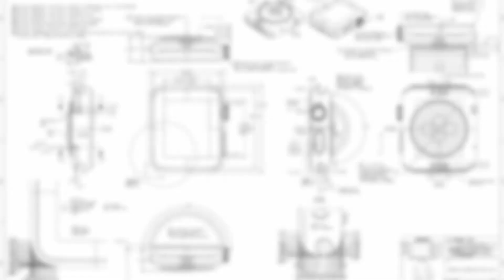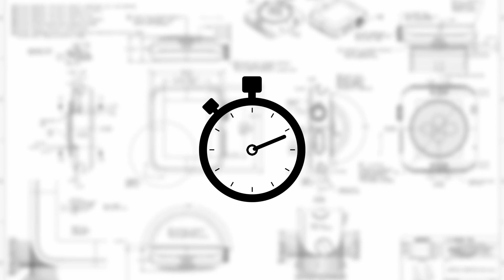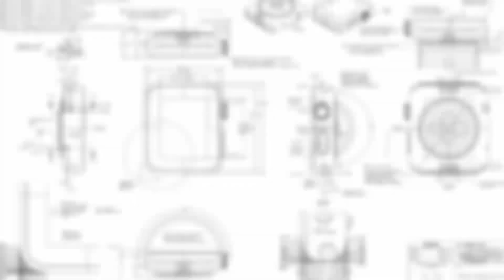EPISODE 2 - DOMAINE DE TANGUSKO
Notre quotidien